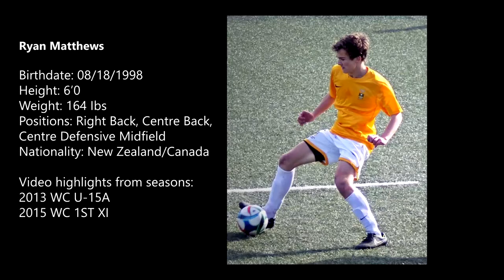Ryan Matthews Highlight Video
RYAN MATTHEWS

Birthdate: 08/18/1998
Height: 6’0
Weight: 164 Ibs
Positions: Right Back, Centre Back, Centre Defensive Midfield
Nationality: New Zealand/Canada

Video highlights from seasons:
2013 WC U-15A (1 game)
2015 WC 1ST XI (5 games)